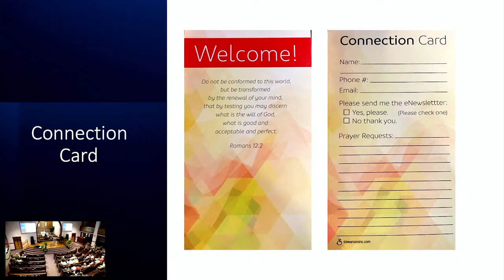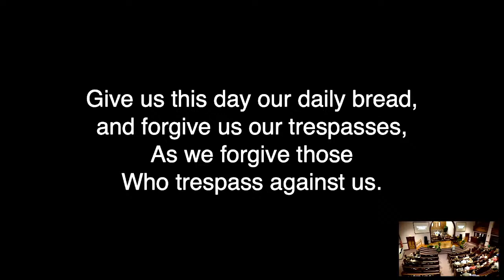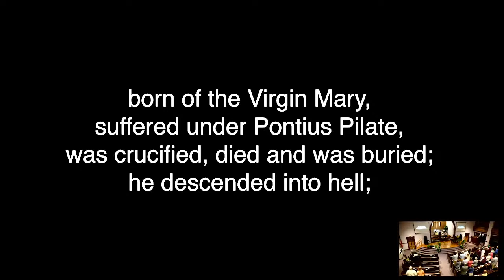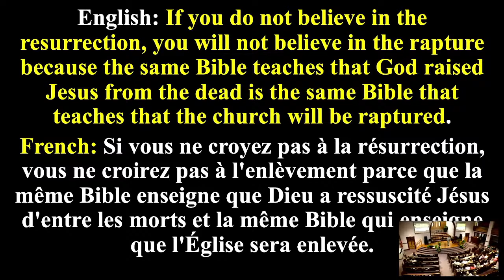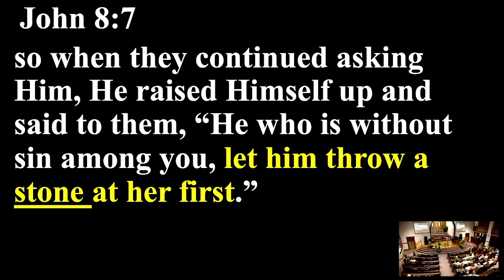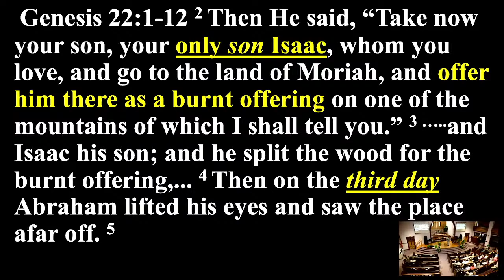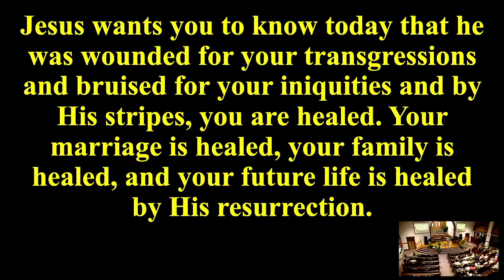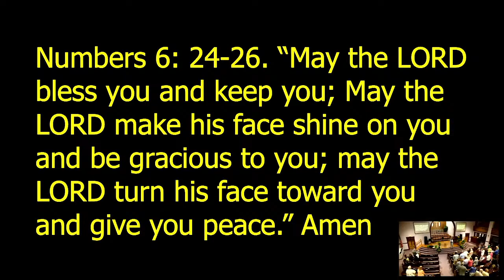"The Death And Resurrection Of Christ" w/ Pastor Eric Mulanda Easter Sunday March 31st 2024 (9:30am)